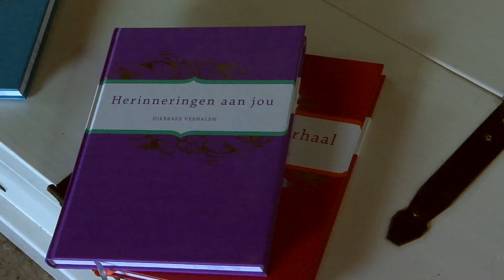Reportage: Ondernemers steunen ALS-patient Hanno Bos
De droom van Hanno Bos en Rianne Mekers om een activiteitenboerderij in het Overijsselse dorp Wijhe te beginnen stort in wanneer Hanno de spier- en zenuwziekte ALS krijgt. De boerderij moet verkocht worden. Het nieuwe huis moet worden aangepast voor Hanno maar daar is geen geld meer voor. Zo'n veertig ondernemers springen in de bres en knappen samen het huis op.
Verslaggever: Andre van der Zee
Camera & editing: Julius Hartman
Zender: RTV Oost/ Overijssel Vandaag